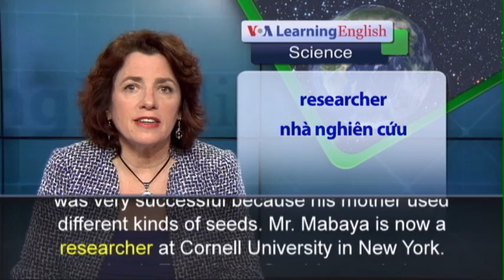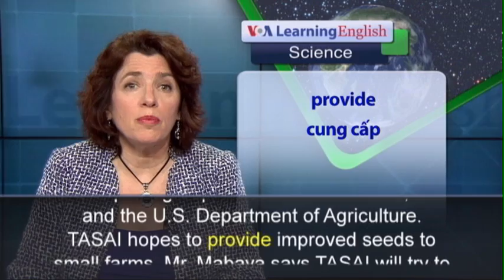Phát âm chuẩn - Anh ngữ đặc biệt: Africa Seeds (VOA)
Large governmental groups controlled seed production in Africa for many years. Owners of small farms had to buy their seeds from these agencies. But now there is an effort to make seeds from other suppliers available to African farmers. Edward Mabaya grew up in Zimbabwe. He says his family’s small farm was very successful because his mother used different kinds of seeds. Mr. Mabaya is now a researcher at Cornell University in New York. He leads The African Seed Access Index (TASAI), which researches Africa’s seed industry. The organization was launched in March. It is a joint effort of Cornell University, a non-profit group called Market Matters, Inc. and the U.S. Department of Agriculture. TASAI hopes to provide improved seeds to small farms. Mr. Mabaya says TASAI will try to improve different areas of the  industry. Most farmers in Africa use the same seeds they have been planting for many years, unlike farmers in the western world. The seeds have not been improved to resist disease or dru conditions. George Bigirwa works at the Alliance for a Green Revolution in Africa, or AGRA. He says there are not enough improved seeds in Africa to supply the millions of farmers who need them. He says improved seeds can help small farmers increase their production by six times. Mr. Mabaya says if seed companies and farmers in Africa keep using the same agricultural technology  as the rest of the world, someday Africa will be able to feed itself.